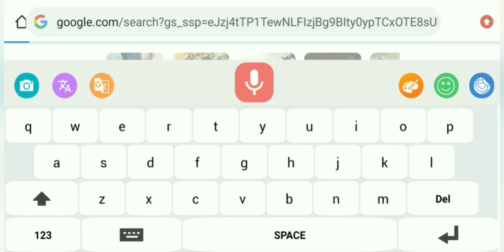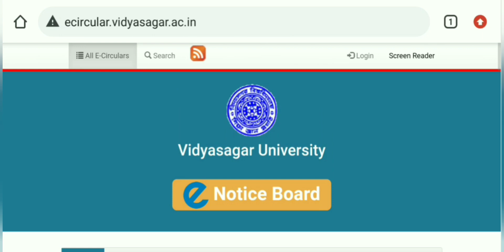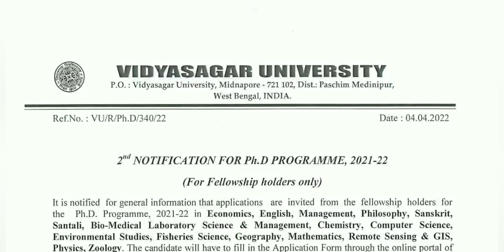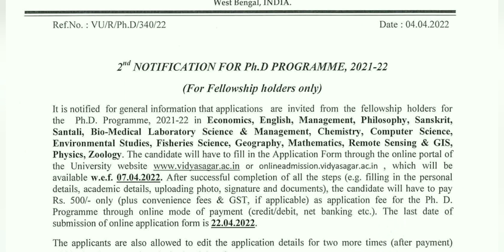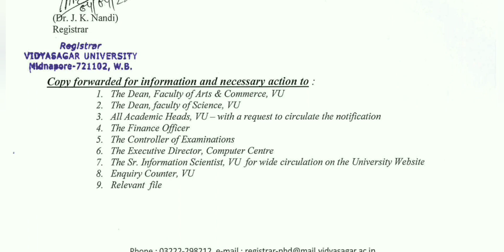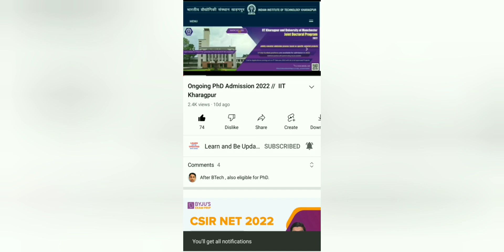PhD Admission 2022 // Vidyasagar University